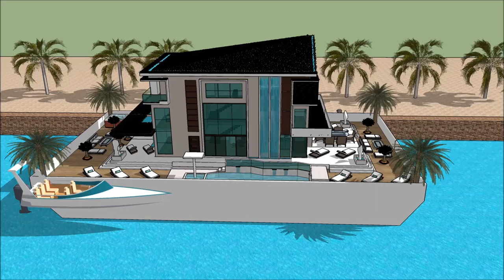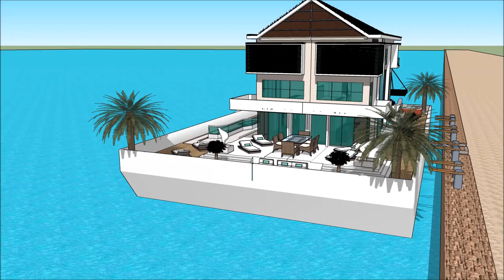കുമരകം ഹൗസ് ബോട്ട് kumarakom kerala കേരളീയ വാസ്തുവിദ്യ Real Estate Business പ്രോപ്പർട്ടി യാച്ച് ഫ്ളോ